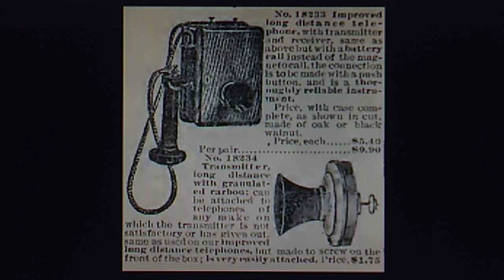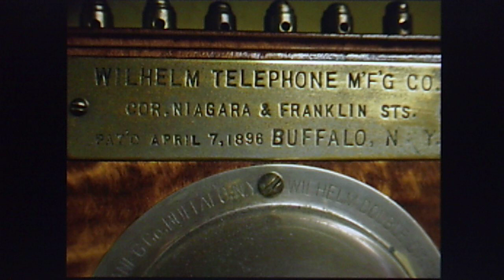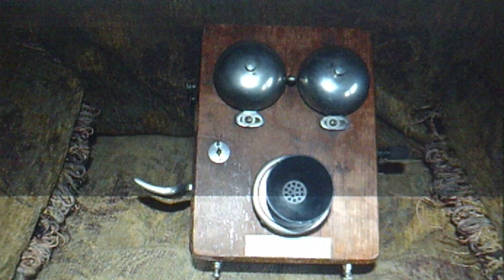First telephone call from Washington DC to NYC Opening ceremonies of the 1898 Electrical Exposition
No source data provided by manufacturer. In 1898, this 3 minute, 47 second recording was surely captured on a cylinder.

Speaker is US Vice President Garret A. Hobart. In Nov. '99 he died in office of heart disease, age 55 and was replaced as William McKinley's running mate on the 1900 Republican electoral ticket by a reluctant NY governor, Theodore Roosevelt.

Source: 4 disc 1975 MURRAY HILL Records various artists LP box set
"The First Recorded Sounds"